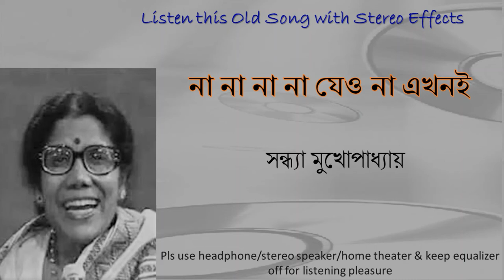Na Na Na Na Jeo Na Aekhani | Bhranti Bilas 1963 | Sandhya Mukhopadhyay | Shyamal Mitra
This composition has been revived with a pseudo stereo effect for listening pleasure. To maintain originality, song and music are kept unchanged. Hope all will like the new form of song.

Starring: Uttam Kumar, Sabitri Chattopadhyay, Sandhya Roy, Bhanu Bandyopadhyay

Song Originally Published by: RPG HMV (Saregama)